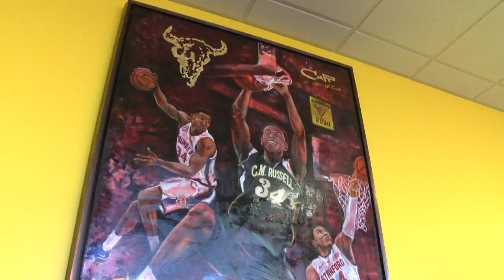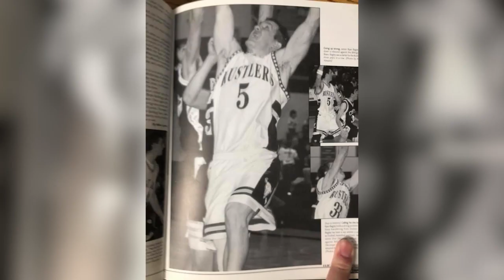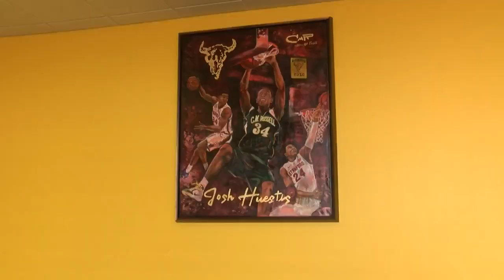Josh Huestis forever honored in the halls of Great Falls CMR